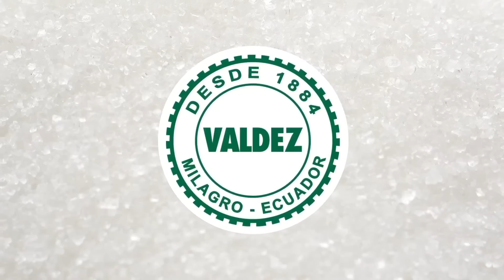Café la Posta: ¿Podría haber un nuevo levantamiento indígena?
El asambleísta Daniel Mendoza no cree que haya condiciones para un nuevo levantamiento indígena.